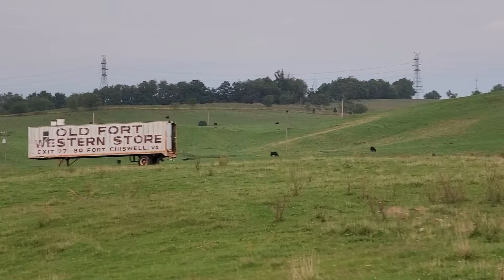Virginia is beautiful and GG is dizzy 🤣